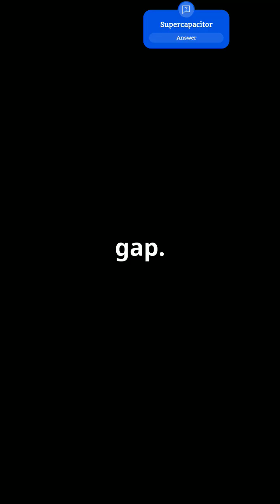Supercapacitors_ The Future of Energy Structure